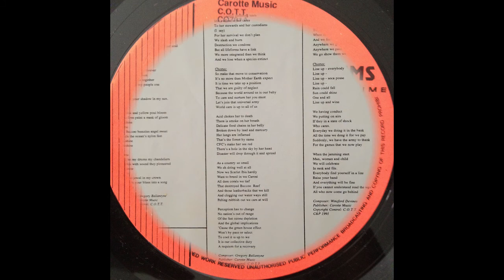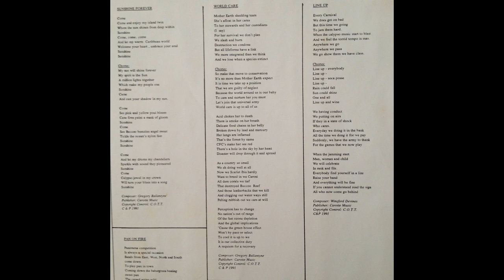Marilyn Williams - World Care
off her LP "About Time" on Carotte

i do not own any rights or copyright for this song. just sharing it to spread this great music. in case you´re holder of the rights and feel offended by this, please get in touch and i´ll remove the video. enjoy!